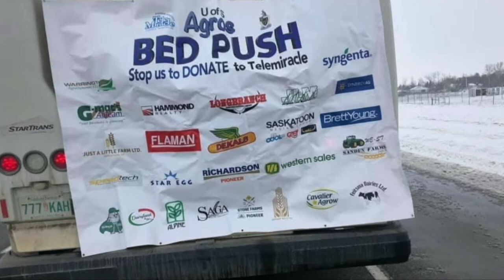TM 45 1300 1400